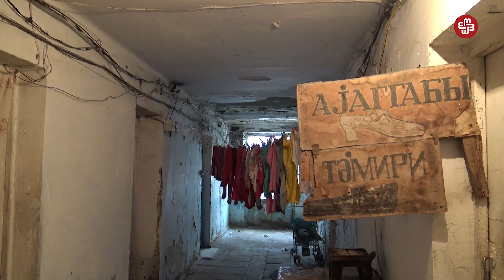Məcburi köçkünlər namizədlərə cavab verir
Prezidentliyə namizədlərin son televiziya debatında onlar Dağlıq Qarabaq münaqişəsini necə həll edəcəkləri ilə bağlı danışıblar. Prezidentliyə namizəd İlham Əliyevin səlahiyyətli nümayəndəsi Əli Əhmədov deyib: "Əgər diplomatik səylər, vasitəçilərin göstərə biləcəkləri imkanlar, resurslar öz təsirini göstərməsə, təbiidir ki, Azərbaycan öz imkanları ilə torpaqlarını azad edəcək. İlham Əliyev nə deyirsə, onu edir və nə edirsə, onu xalq üçün, dövlət üçün, vətən üçün edir". Məcburi köçkün ona cavab verir : " Mən İlham Əliyevə deyərdim ki, sən mənim kimi övladınla, iki qız uşağı, qayın, qaynana, yoldaş, yaxud da gələn qonaqlar içində övladlarınla bir otaqda yatardınımı? !16 il  hər gecəni bir otaqda yatardınmı övladlarınla ?! Hətta şəraitin belə olmasa, sən bizim kimi yaşamağı bir günlük də olsa, edərdinmi?!"
Prezidentliyə namizəd Razi Nurullayev: "Təmiz bir konsepsiya irəli sürmüşəm. Pakistan və Türkiyə ilə hərbi,texniki əməkdaşlıq gücləndiriləcək, amma Azərbaycan tam olaraq elektron silahlarla təmin olunacaq.  Bu o deməkdir ki, Azərbaycan ordusu elə gücə malik olacaq ki, eyni zamanda arxasında güclər dayanacaq ki, Ermənistanı Dağlıq Qarabağı işğaldan azad etməyə vadar etsin".  Məcburi köçkün cavab verir: Görürsən ki, Razi bir az babat danışır. Elə -belə deyir o da, fərziyyə yürüdür. Onların heç biri iş görə bilməz. Onlar elə-belə, prezidentin göndərişi əsasında gedib söhbət aparır".